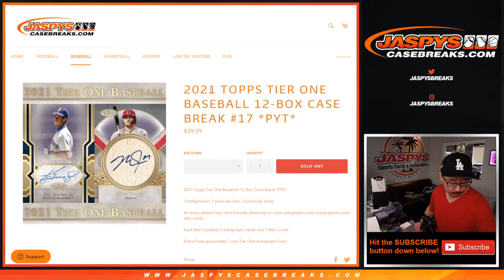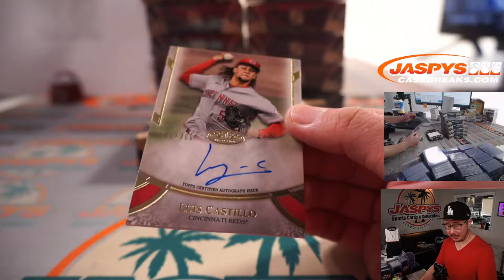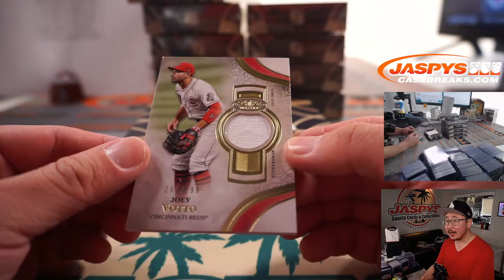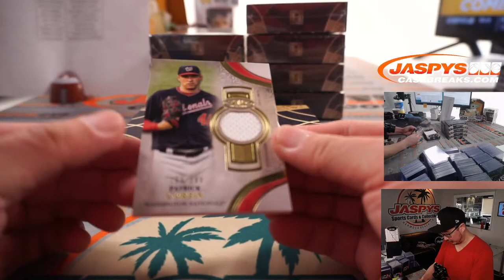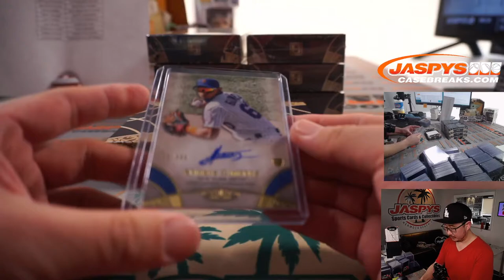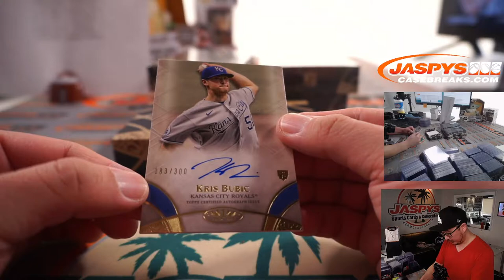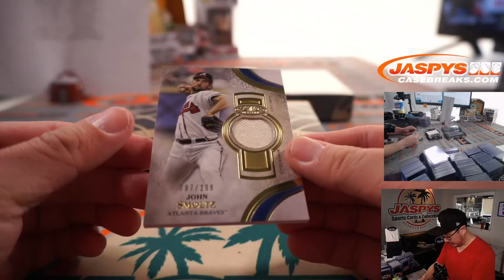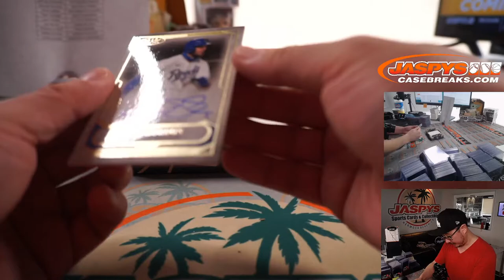Tu, 06.29.21 // 2021 TOPPS TIER ONE BASEBALL 12-BOX CASE BREAK #17 *PYT*